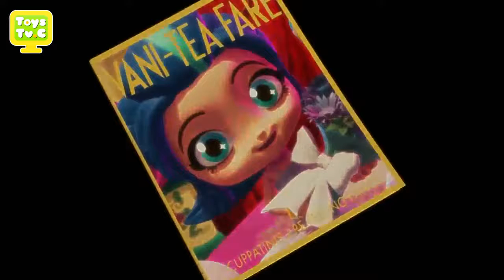Cuppatinis Dolls Compilation - Best Toys For Kids 2017 [Mr Ganter]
Mejores juguetes para niños
Najlepsze zabawki dla dzieci
Migliori giocattoli per i bambini
Best leker for barna
Bästa leksaker för barn
Les meilleurs jouets pour enfants
Beste Spielsachen für Kinder
Melhores brinquedos para crianças
子供のための最高のおもちゃ
最好的玩具的孩子